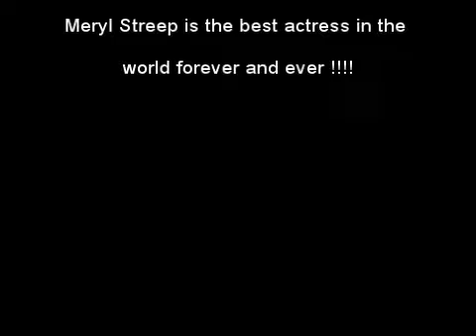It's Complicated - Jane&Jake - Break Your Heart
Hey guys that's my new Tribute of It's Complicated with now my new program :